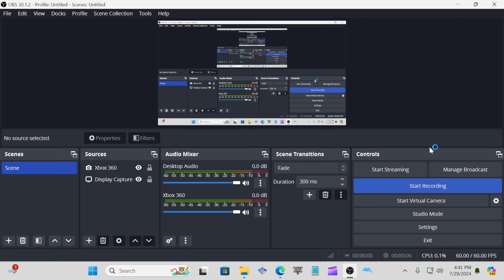Pal World Getting Started Are You Ready